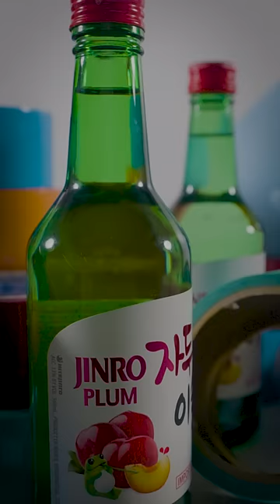Making a giant IU portrait | TAPE ART | REAL MASTER EP.01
An artwork was created in collaboration with the Korean Tape Art master Jo Yoon-jin

Real Master, creates branded contents with talented masters around the world for our viewers to enjoy.

Please look forward to our future collaboration with cooler artists in the future.